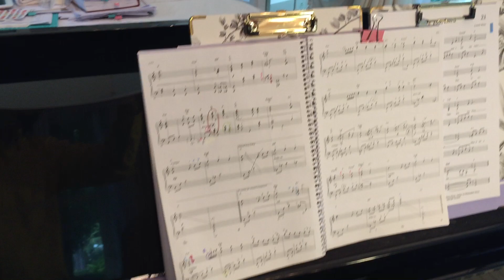Wonderful, Merciful Savior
Word and Music by DAWN RODGERS and ERIC WYSE
Arranged by Carol Tornquist